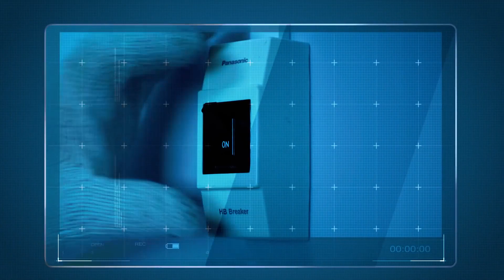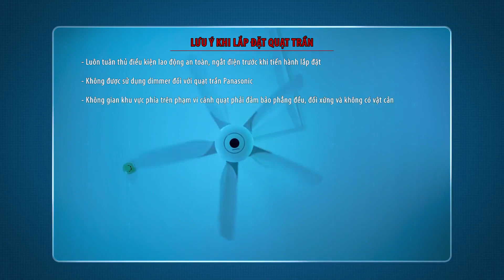Cách lắp đặt Quạt trần PANASONIC 5 cánh F60-WWK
Chia sẻ các kiến thức, kinh nghiệm làm việc về chuyên nghành điện